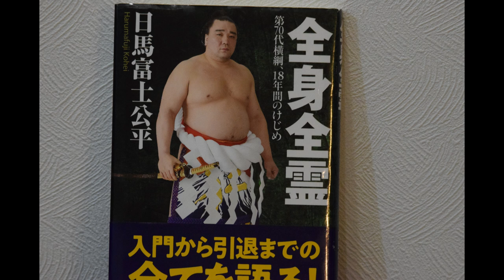Harumafuji autobiography (7): Holding my own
Harumafuji talks us through his second divisional title win, coming to grips with division 3, and the strategies he developed to overcome weight disadvantage.